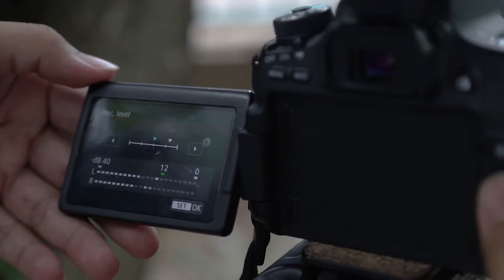ឆ្នាំ 2019 នេះ មហាវិទ្យាល័យព័ត៌មាននិងគមនាគមន៍ (CMC)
នៃសាកលវិទ្យាល័យកម្ពុជា ផ្តល់នូវអាហារូបករណ៍ 100% ចំនួន 80 កន្លែង
សម្រាប់អ្នកជាប់បាក់ឌុប គ្រប់ឆ្នាំសិក្សា។
✍ឈប់ទទួលពាក្យ ថ្ងៃទី 1 តុលា ឆ្នាំ2019
✍ប្រឡង ថ្ងៃទី 4 តុលា ឆ្នាំ2019
✍ប្រកាសលទ្ធផល ថ្ងៃទី 10 តុលា ឆ្នាំ2019
✍ ចូលរៀន ថ្ងៃទី 21 តុលា ឆ្នាំ2019
សូមទាក់ទងតាមរយៈ ទូរស័ព្ទលេខ៖ 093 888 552/ 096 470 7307/ 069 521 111
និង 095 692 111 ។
-0:30